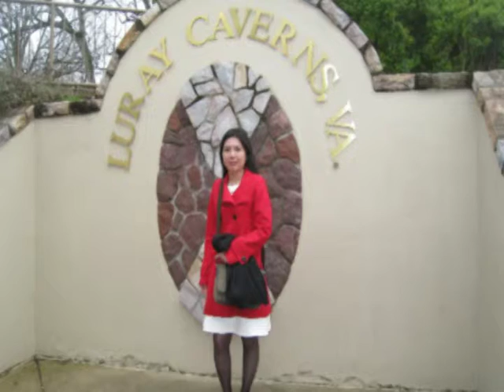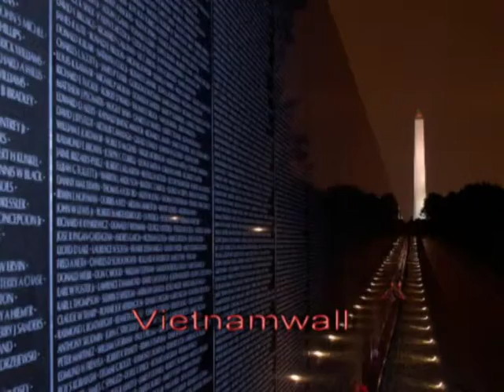Washington D.C - Avril 2009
Washington D.C and Virginia city